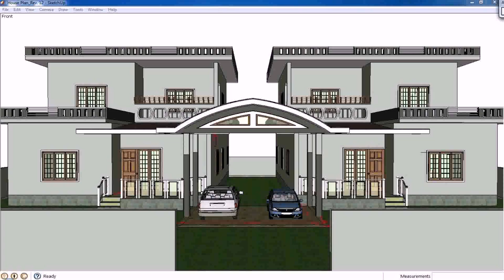Twin House Plans In India - DaddyGif.com (see description)